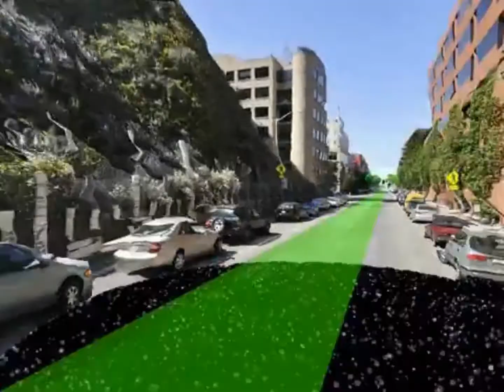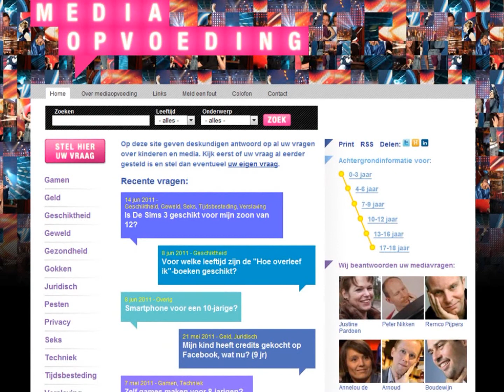Mediawijzer Promo (English)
Video about the organisation Mediawijzer.net, which goal is to raise awareness for medialiteracy.